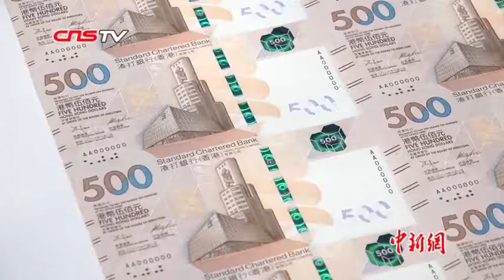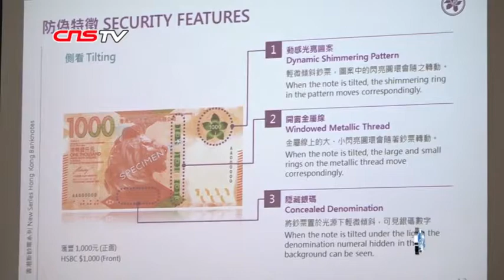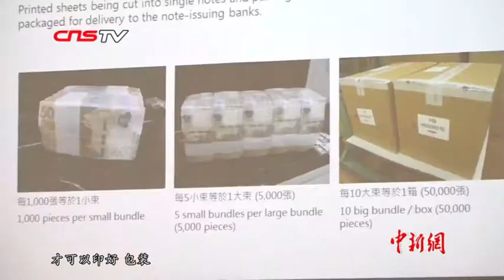1000港元新钞12日上市流通 500港元新钞春节前流通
当地时间12月11日，香港金融管理局宣布，新版港币会按面额大小的顺序推出市场，1000港元纸钞12月12日就将面世，500港元纸钞则于2019年1月23日推出，中国银行、汇丰银行和渣打银行三间发钞行同时发行各自设计的钞票。至于市民常用来包红包的100港元、50港元及20港元纸钞，在春节前赶不及印刷，最快于2019年年中推出。（郑兴）